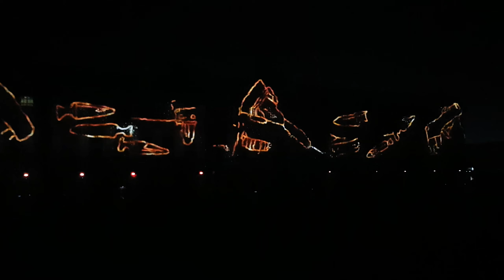2019/07 - Santiago de Compostela Lightshow 1